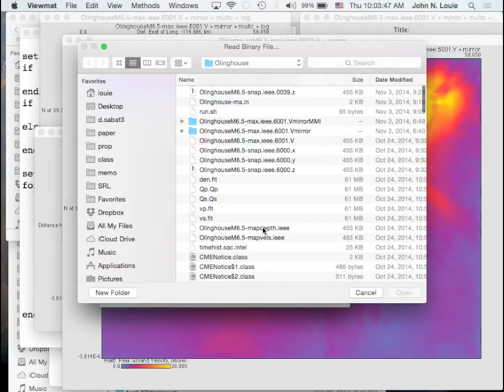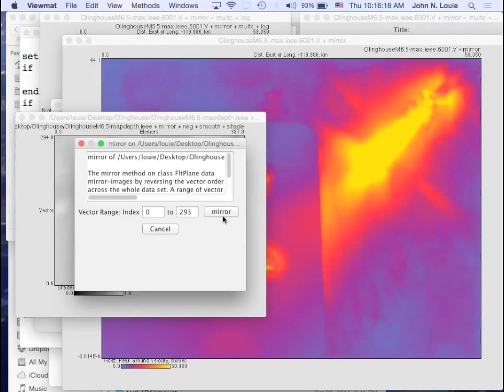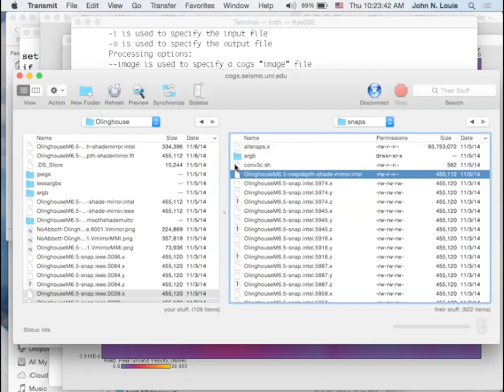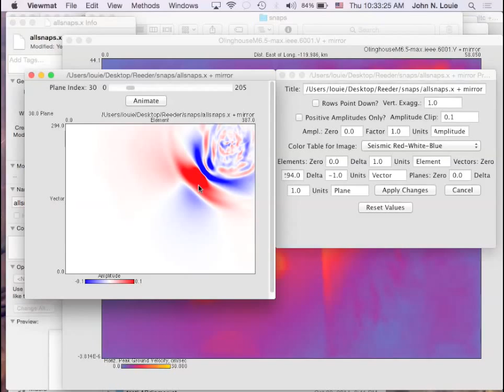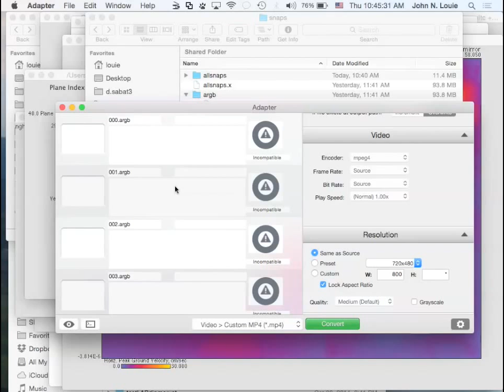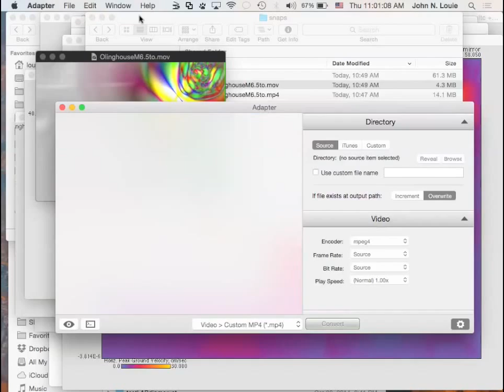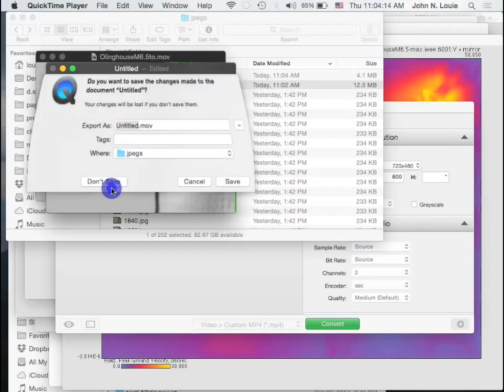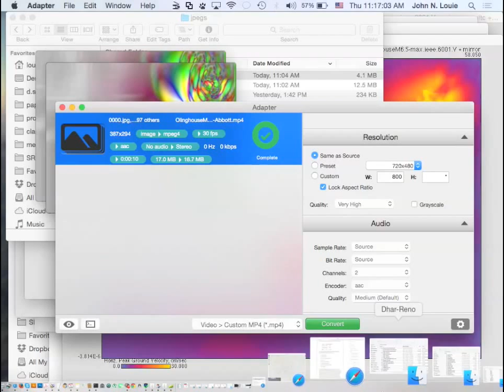Part 6 Nevada ShakeZoning Earthquake Scenario Modeling with MA CME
Part 6 of 6 video tutorials on using the open-source Nevada ShakeZoning software to set up an earthquake-scenario shaking computation
a) creation of a basin-depth shaded-relief map as a background for the wave-propagation snapshot animation;
b) production of snapshot movie frames with the conv3c.sh script;
d) using Macroplant's Adapter to assemble movie frames into MPEG-4 video files;
e) explanation of snapshot movie colors;
f) examination of a contrasting scenarios' wave propagation animation.